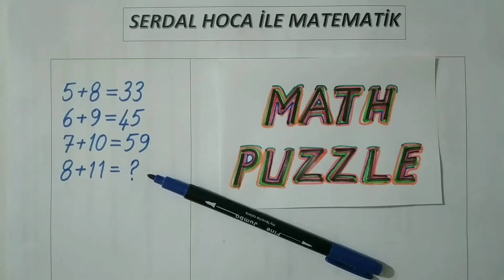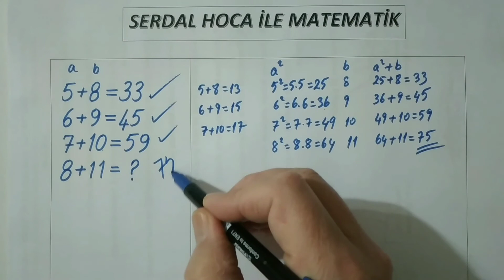MATEMATİK BULMACALARI... MATEMATİK BULMACASI - Math puzzle for beginners